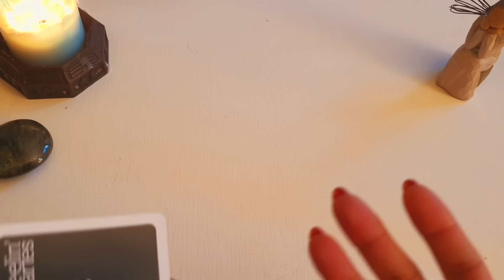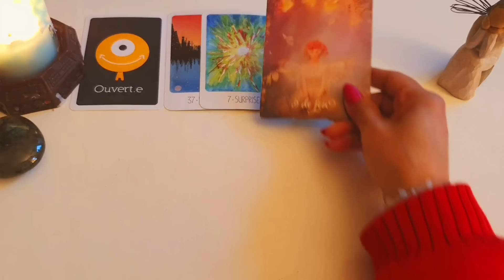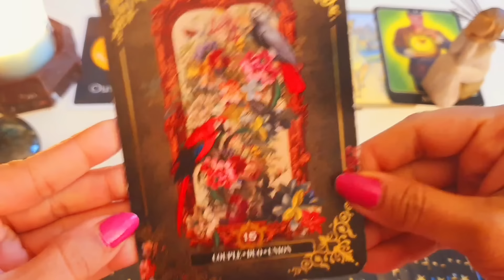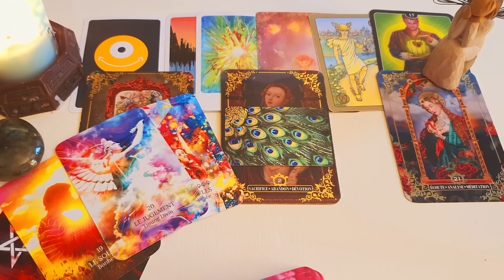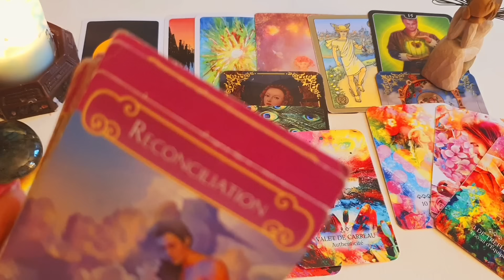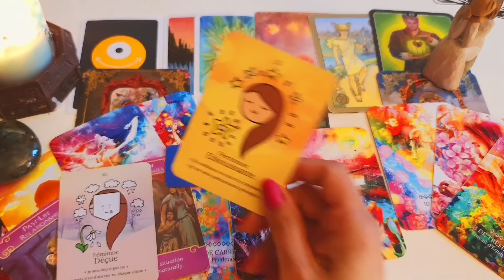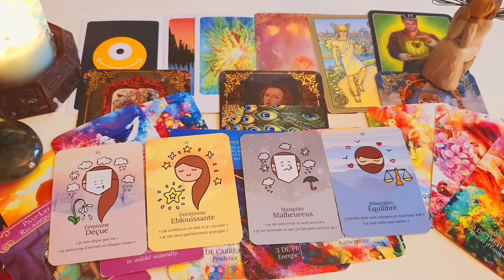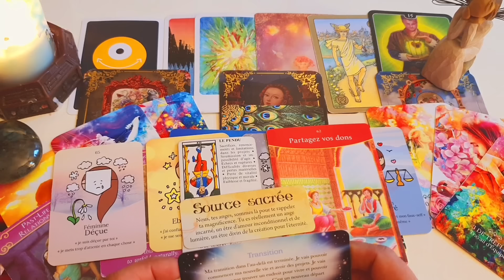فال روزانه چهارشنبه ۱۱ بهمن ۱۴۰۲ ، احساسی، کاری، مالی و پاسخ به نیت شما